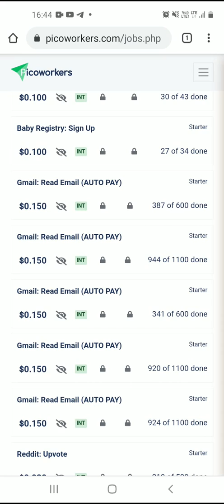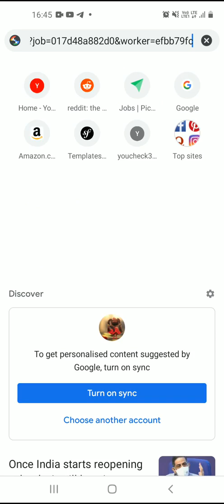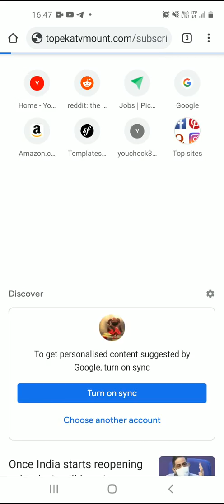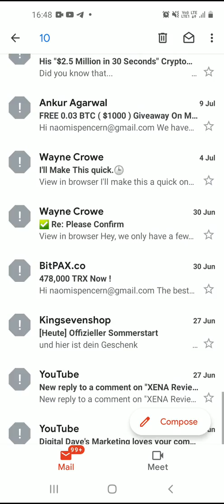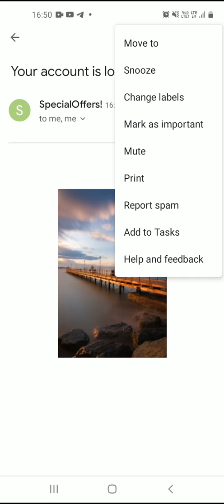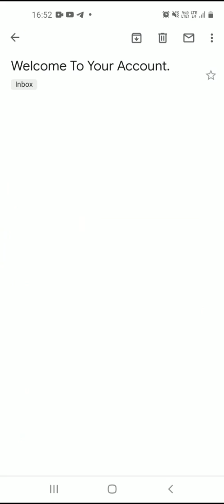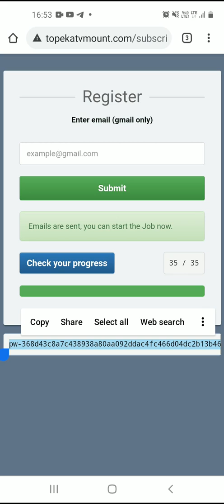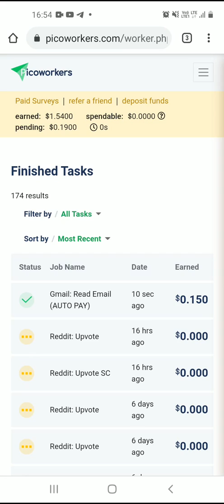Picoworkers | Gmail: Read Email (AUTOPAY) | Picoworkers Job | Picoworkers task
Rai Digital is a channel where you will find lot of tutorials about how to make money online. We will teach you step by step to earn money online in 2021.  Here, we are talking about and this site completely free for all to earn online. There are different type of micro jobs available. You have to complete the task in order to get paid. And after completing your first $6.50, you will be able to transfer the amount to your bank account. This job site is for anyone like student, house wives or any one looking to make money online in 2021 and it is completely work from home facility. Follow the below steps to earn online from your mobile through
(Follow the video instructions)
2) Start working on different jobs mentioned in the site.
4) Make your first $6.50
5) Make withdrawal request.
7) Transfer to your bank account.